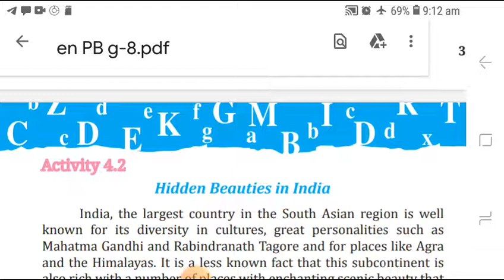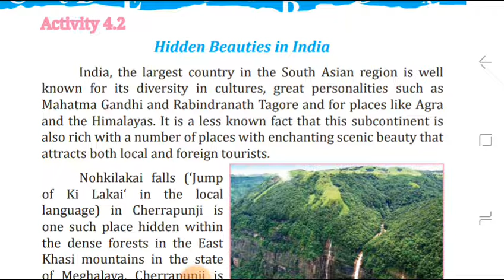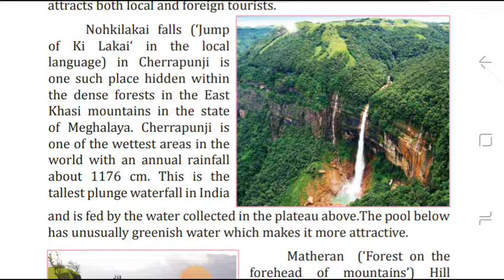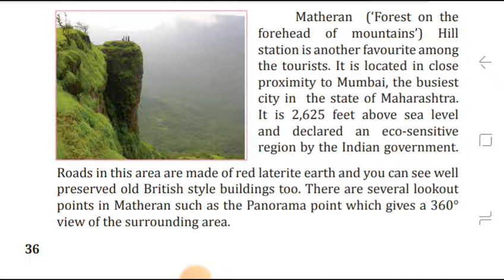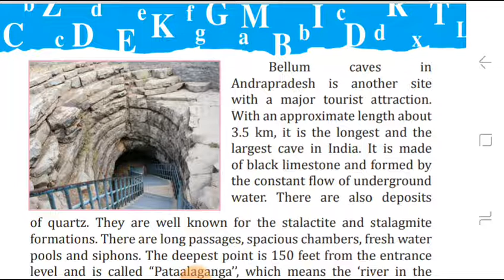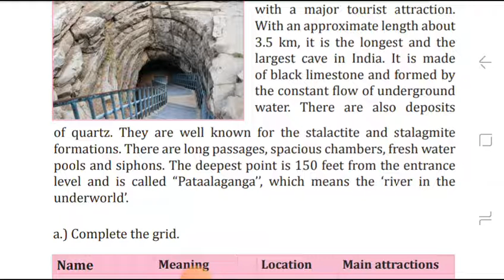Grade 8 Hidden beauties in India